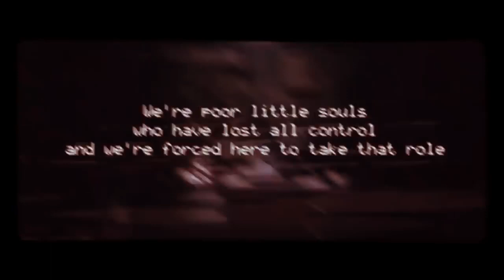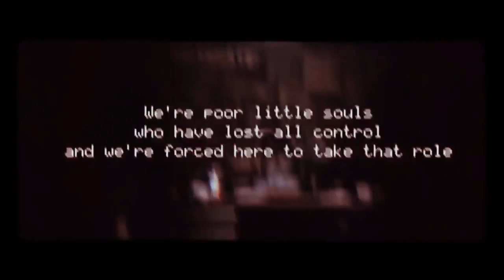FIVE NIGHTS AT FREDDY'S SONG! (Cover) NanoLii/NikkiChan Reupload - Qnidd0UJQOU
Publish Date: Unknown

Description Unavaliable